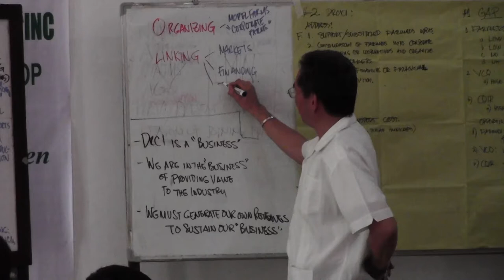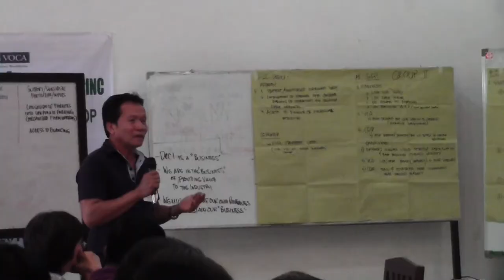CocoLink 2017 Teaser 002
We are formally inviting everyone to the CocoLink 2017. Exciting events, personalities and activities awaits! Don't miss this event and link with us.